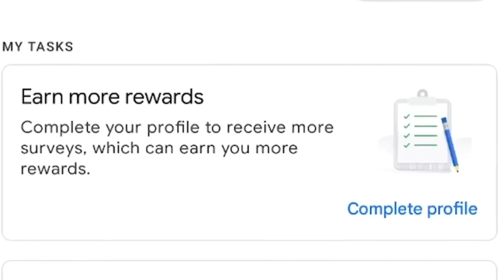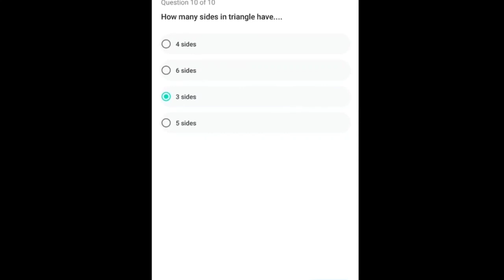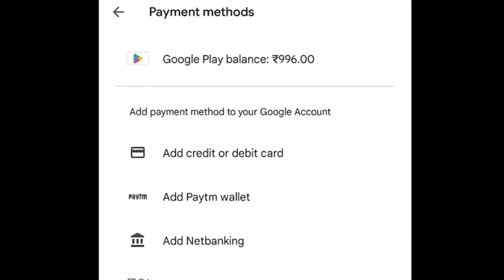I Got ₹996 For One Survey || How to Get Unlimited Surveys on Google Opinion Rewards 2023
How to Get Unlimited Surveys on Google Opinion Rewards 2023 || How to Get Surveys Faster in Reward

Video credit-@sizugaming @SumoGaming

YOUR SEARCH

how to get unlimited surveys on google opinion rewards 2022
how to get unlimited surveys on google opinion rewards
how to get unlimited surveys on google
opinion rewards 2023
how to get unlimited surveys on google opinion rewards 2022 in tamil
opinion rewards 2022 malayalam how to get unlimited surveys on google
opinion rewards 2021
how to get more surveys on google
opinion rewards english
how to get more surveys on google opinion rewards
how to get more surveys on google opinion rewards hindi
how to get more surveys on google opinion rewards tamil